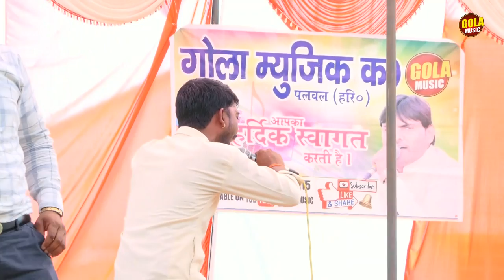चिट्ठी पढ़ के नरसी जी की कांपन लागी काया | Rohtash Dayma | New Haryanvi Ragni 2021 | Gola Music Ragni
Titel :- Budwal Ragni Competition 2021
Song :- चिट्ठी पढ़ के कम्पन लागि काया
Singer :- Bobby Baghel

Famous Haryanvi Male Ragni Singer - Pandit Lakhmichand, Fauji Mehar Singh, Master Satbir, Raj Kishan Agwanpuriya, Ranbir Badwasaniya, Sunil Dujaniya, Paleram Dahiya, Virpal Kharkiya, , Suresh Gola, , Pepsi Sharma,Jaiveer Bhati, Neeraj Bhati,

Famous Haryanvi Female Ragni Singer - Rajbala Bahadurgarh, Priyanka Chaudhary, Nisha Jangra,   Deepa Chaudhary, Sapna ,Sarita Kashyap, Nisha Bhati, Annu Sharma, Pooja Sharma, Radha Chaudhary